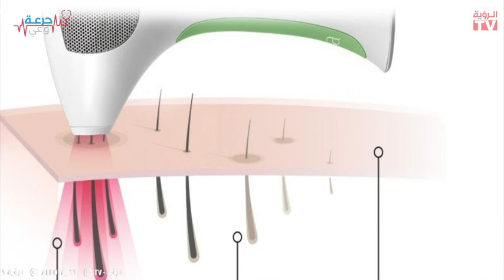« جرعة وعي » استخدام الليزر في العلاج مع د. صفاء عيسى